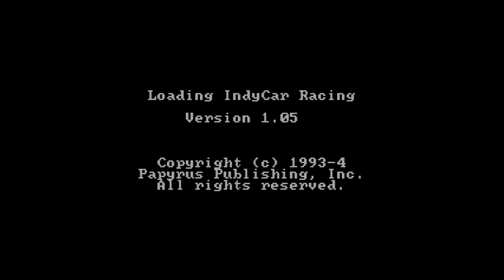PC Intro - IndyCar Racing - NEC XR385 (Yamaha DB60XG clone)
Indycar Racing Intro

Soundcard: Sound Blaster AWE32 CT2760
Midi daugtherboard: NEC XR385 (Yamaha DB60XG clone)